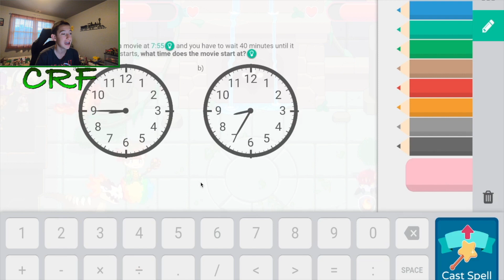Achieving *SILVER 3 RANK* in the Arena!